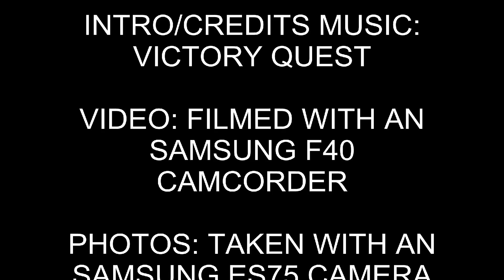London Midland, Class 170, 170631, 1G43 Departing Wolverhampton (31st August 2011)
London Midland Class 170, 170631 departing Wolverhampton with the 1G43, 1536 to Birmingham New Street, this service started at Shrewsbury and departed at 1447, filmed 31st August 2011